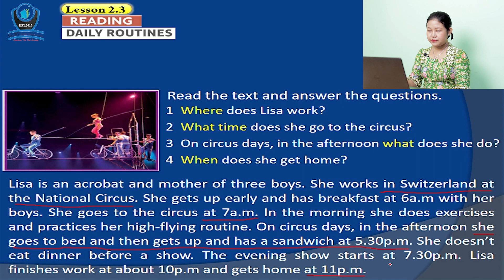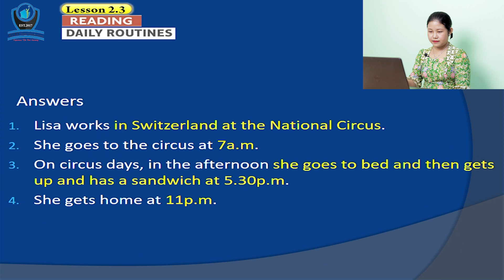English Reading ( Daily Routines ) | Coding Tutorial Myanmar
အားလုံးမင်္ဂလာပါ
ဒီနေ့သင်ပေးမယ့်သင်ခန်းစာကတော့
English Reading
သင်ခန်းစာဖြစ်ပါတယ်။
အဆင်ပြေရင် တခြားသူငယ်ချင်း